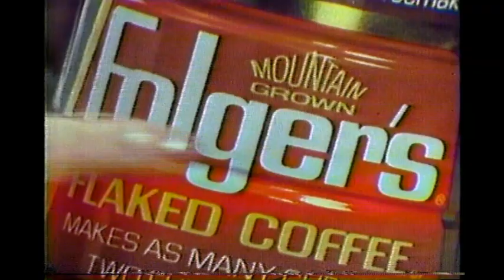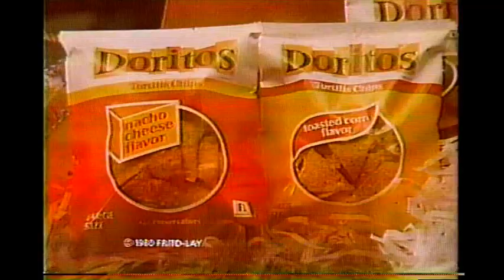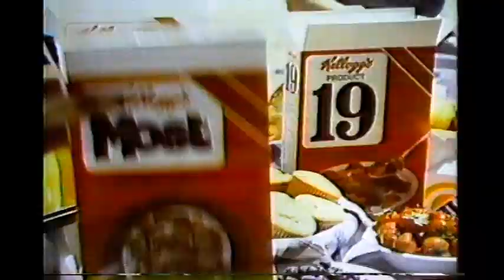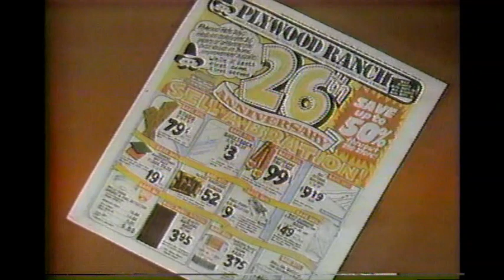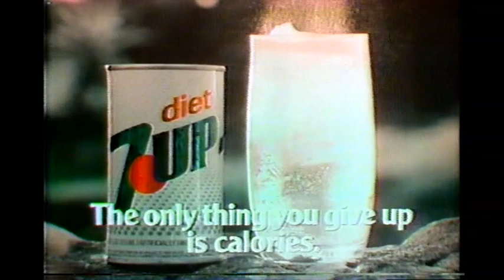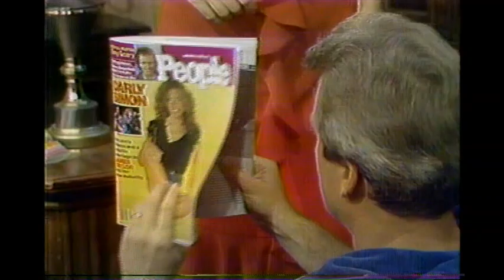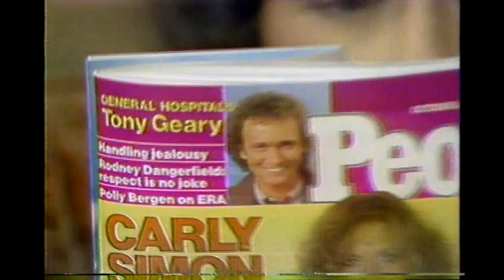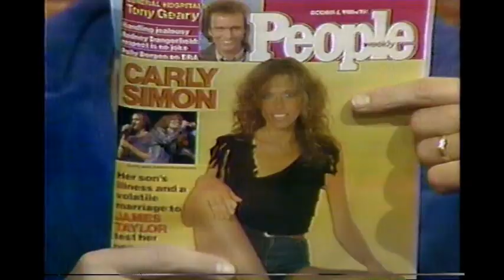October 3, 1980 commercials with WNAC sign off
Mostly taken from The New Avengers off WNAC/CBS.

1. Folger's (partial)
2. Ivory soap
3. Boston Museum of Science Energy Phone
4. The CBS Late Movie New Avengers opening bumper
5. The CBS Late Movie commercial bumper
6. Doritos
7. L'eggs Sheer Energy
8. Betty Cracker Snackin' Cake
9. Sylvania Superset
10. Quincy promo
11. National Home Life Assurance Company
12. The CBS Late Movie commercial return bumper
13. Listermint
14. Kellogg's
15. Enhance hair conditioner
16. Brite
17. The Jeffersons promo (Odd to see this billed as part of a "movie")
18. Plywood Ranch
19. Inside Sports featuring Muhammad Ali
20. Election '80 coverage on WNAC Newsroom 7 promo
21. Lynda Carter and Don Rickles for Diet 7Up (she looks older here than she would for her Maybelline run)
22. Compoz
23. Topol
24. Porcelana
25. Golden Needles/Lou Grant/Tell Me My Name/The Saint promos
26. People Weekly magazine
27. Candlepin Pros promo
28. Humphrey Center
29. Another National Home Life Assurance Company
30. Another The CBS Late Movie commercial bumper
31. (same as #26)
32. Cotting School For Handicapped Children
33. United Cerebal Palsy
34. Another he CBS Late Movie commercial return bumper
35. A Perfect Match promo
36. CBS 1980-81 ID
37. Another Candlepin Pros promo
38. Massachusetts Developmental Disabilities Council
39. United Way bumper
40. WNAC October Community Calendar
41. The Prevention Center of the North Shore Council on Alcoholism, Inc.
42. Reflections biblical reading from the book of Ecclastiastes (Most famously adapted into "Turn! Turn! Turn!" by the Byrds)
43. WNAC-TV 7 Boston sign-off with Star-Spangeled Banner